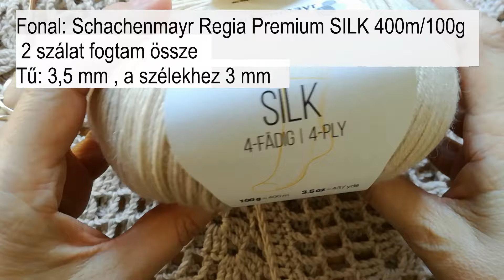Horgolt ötszög / pentagon mellény - (balkezes v.) / Crochet pentagon vest (left h.)